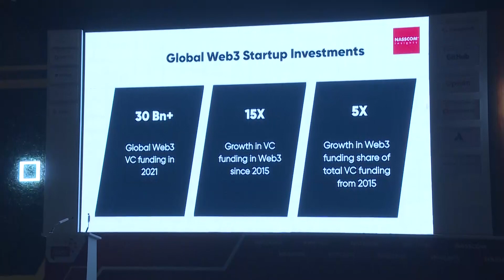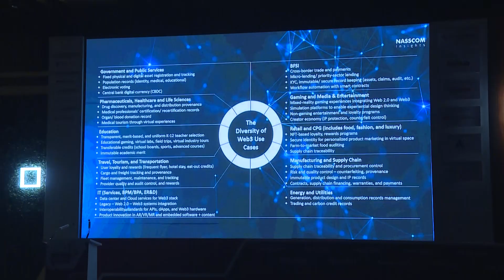NPC2022 | Launch of the NASSCOM Web3 Report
NASSCOM’s first report on Web 3 – the opportunities, current landscape and the need for India to build its crypto tech capabilities.